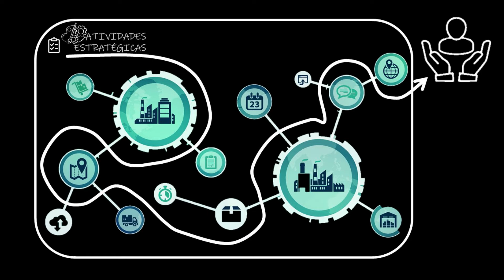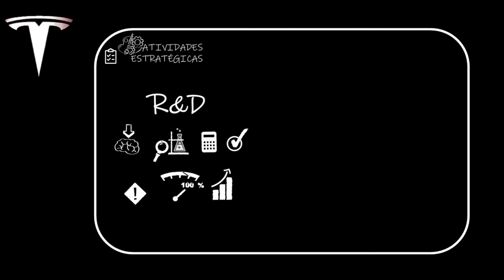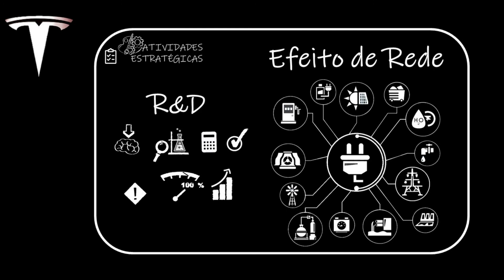#14 ADM: Por Dentro do CANVAS: ATIVIDADES ESTRATÉGICAS (Quais atividades-chave para nosso negócio?)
Neste bloco do BMC / Canvas, exploramos as atividades-chave - aquelas atividades essenciais que não podemos abrir mão - que envolvem toda a cadeia de valor (interna e externa à empresa) para que nossos produtos e serviços cheguem nas mãos de nossos clientes.
A Ferramenta é aplicada com um caso prático e real.